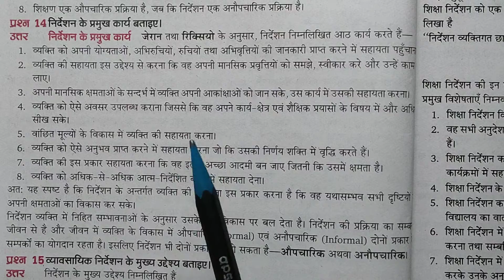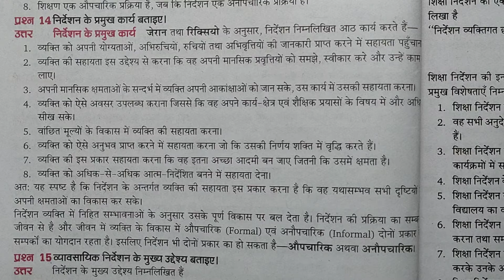निर्देशन के प्रमुख कार्य।। Main Task of Guidance